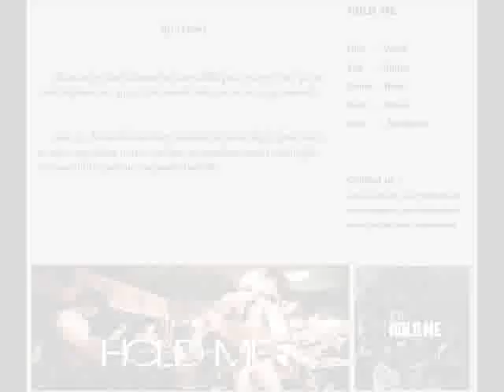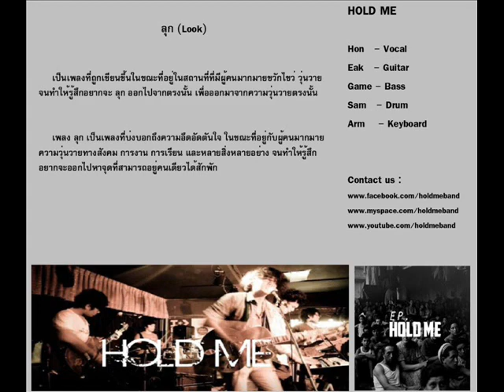ลุก (Look) - HOLD ME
ARTIST : HOLD ME (โฮลมี)
STYLE : ModernRock (โมเดิร์นร็อค)

แดดที่ส่องจากบนนภา บอกเวลาให้ตื่นเพื่อพบความจริง แต่มันก็คงจะดี ถ้าหากว่าตอนนี้ ยังเป็นเวลาเที่ยงคืน
สิ่งแรกที่ต้องทำก็คือ การบอกลาความมืดมัว กับสิ่งที่ฉันยังกลัว คือการมองไปรอบตัว และคนรอบกาย

*รู้สึกตัวอีกทีมันคงไม่สายไป และบางอย่างที่ทำมันคงไม่สายเกิน

** ฉันไม่อยากจะนั่งอยู่ตรงนี้ อยากจะลุกขึ้นเดินออกไปให้ไกล
ที่ไม่มีแสงไฟ และก็ไม่มีใคร มารบกวนใจ
แม้ว่ามันจะเป็นแค่ความคิด แต่ก็รู้ดีว่าทุกคนก็มีสิทธิ์
บางครั้งเลยต้องลอง บางครั้งเลยต้องทำ ดูสักที

สิ่งที่ทุกๆคนต้องทำ คือการที่ต้องไปเรียนหรือว่าทำงาน ต้องพบกับความวุ่นวาย หลากหลายผู้คนมากมาย จิตใจอันวกวน

แม้ว่าสิ่งที่ทำนั้นมันจะพลาดไป แต่ไม่สายเกินจะแก้ไข
และรู้แค่ว่าวันนี้ มันคือความต้องการ

"HOLD ME" เริ่มจากที่ "ฮอน" และ "บิ๊ก" ได้เคยร่วมวงกันมาก่อน ในช่วงปี 2552 และได้ร่วมงานกัน 2 ปี จนมีเหตุการณ์ที่ทำให้ฮอนและบิ๊กต้องแยกกันไปทำวงที่ตนเองอยากจะทำ แต่สุดท้ายแล้วเรา 2 คน
ก็มีจุดยืนเหมือนกันและจุดมุ่งหมายเหมือนกัน จึงได้กลับมาพูดคุยกันอีกครั้ง ที่บริเวณอาคารหนึ่งแถวพญาไท และจุดนั้นเองจึงทำให้เกิดความคิดริเริ่มที่จะทำวงร่วมกัน ตอนแรกเราคิดเพียงโปรเจ็คเล็กๆ โปรเจ็คหนึ่ง แต่ด้วยความคิดหลายๆอย่าง จึงต่อยอดเพื่อทำวงดนตรีเต็มวงอย่างแท้จริง จึงประกาศหามือกลองและเบสทางอินเตอร์เน็ต จนได้ "แซม" เข้าร่วมวงในตำแหน่งกลอง
และในเวลาต่อมามีเหตุการณ์ที่ทำให้บิ๊กต้องออกจากวงเพราะต้องไปทำเพลงในแนวทางของตนเ­อง จึงประกาศหาสมาชิกจนได้ "เอก" "อาร์ม" และ " เกมส์" มาร่วมวงในเวลาต่อมา
"HOLD ME" ได้นำเสนอเนื้อหาเพลงที่เกิดจากประสบการณ์ของทุกคนภายในวง ทั้งทางโลก สังคม และจิตใจคน รวมไปถึงความรักในหลายมุมมอง
คำว่า HOLD ME เป็นคำที่ดัดแปลงมาจาก HELP ME ซึ่งเราคิดว่า เราชอบในคำว่า HOLD ME และอาจจะแปลความหมายของมันได้ว่า ไว้ใจฉันสิ มากับฉันสิ